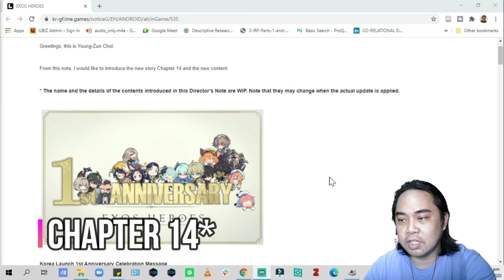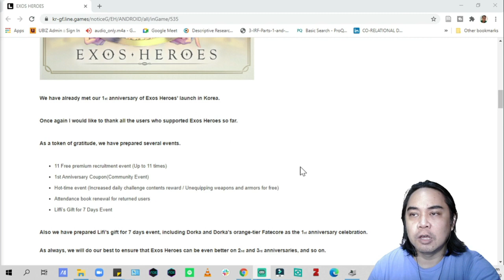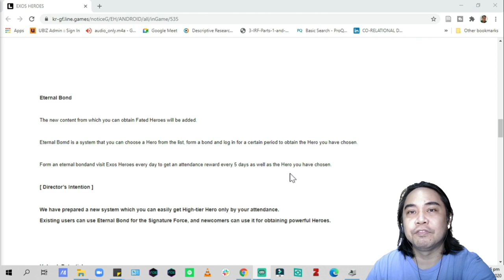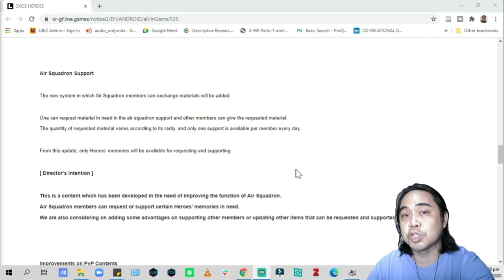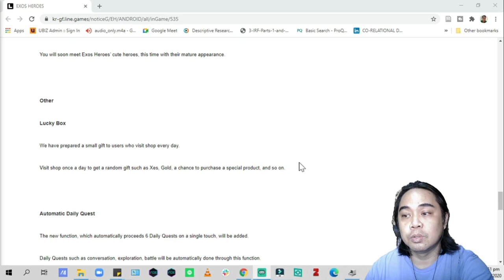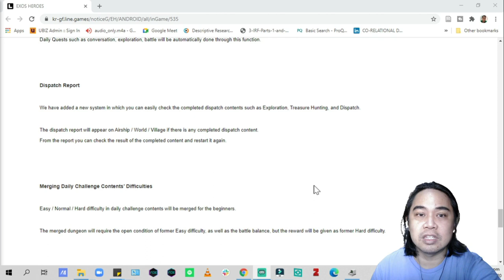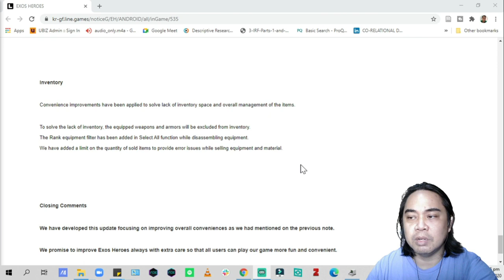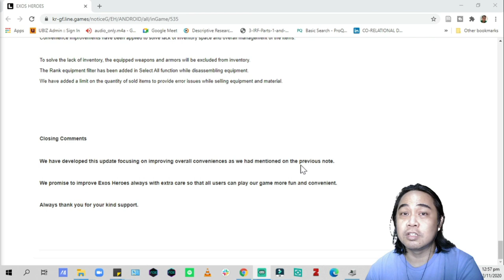1st Anniversary Celebration and Freebies! | Korea Release | Exos Heroes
Episode 51: Exos Heroes is Celebrating their 1st Year Anniversary for the Korean launch! Be a part of the celebration for Updates, Freebies and More!